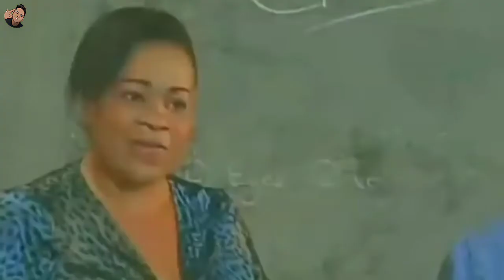देखा आप ने लापरवाही का नतीजा फनी वीडियो vikki bhau memes